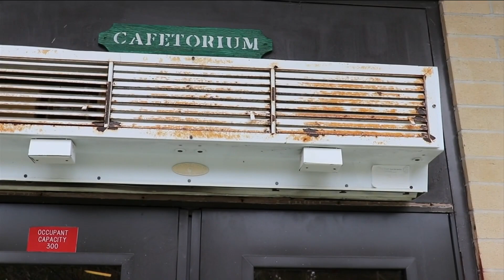Half-Cent Sales Tax for Clay County Schools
Duval county voters are not the only ones to decide whether to approve a half cent sales tax to fund aging and dilapidated schools. Clay county residents will vote on one too- next week. Bryce Ellis is Clay county's Assistant Superintendent of Operations and joins TMS.